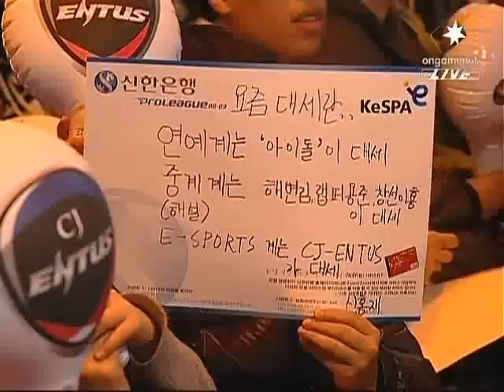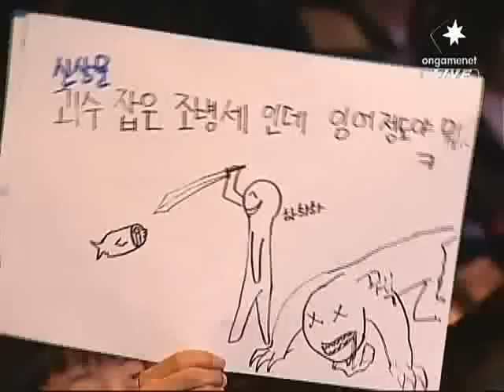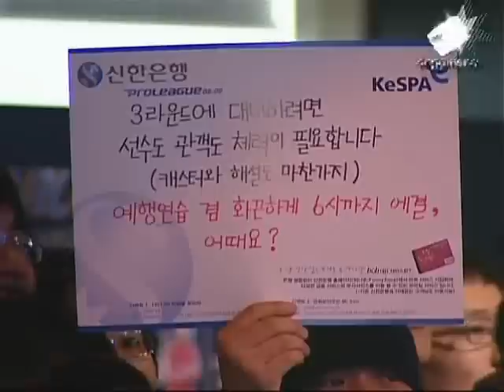SPL HiyA vs sKyHigh 2009-01-11 @ Sin Chupung-Ryeong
Map: Sin Chupung-Ryeong

HiyA (Terran)
- Name: 구성훈 (Ku Sung Hoon)

 vs

sKyHigh (Terran)
- Name: 조병세 (Jo Byung Se)
- Team: CJ Entus

League: 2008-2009 Shinhan Bank Proleague

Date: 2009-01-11